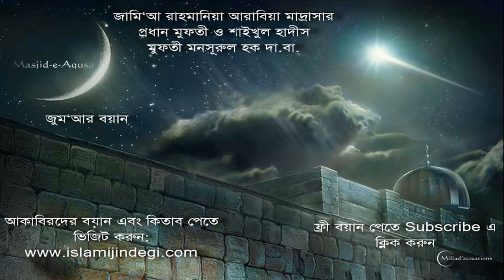Mufti Monsurul Haq মুসলমানের সম্পদ দ্বারা উদ্দেশ্য ও তাদের শত্রু 04 06 10